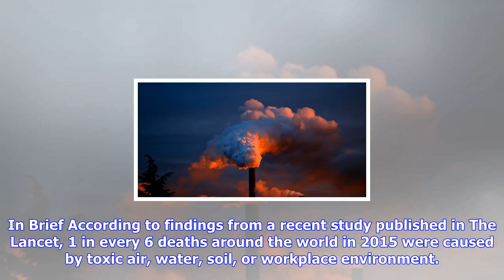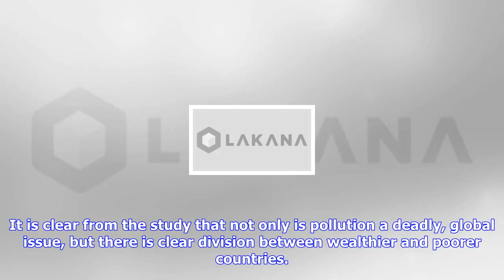Breaking News | Study: 1 in 6 deaths worldwide caused by pollution in 2015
Study: 1 in 6 deaths worldwide caused by pollution in 2015

In Brief According to findings from a recent study published in The Lancet, 1 in every 6 deaths arou...